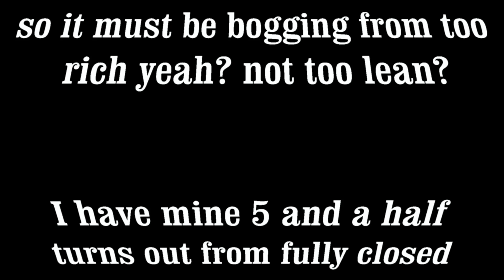Trying to tune HSN - Kyosho inferno Neo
This video ws uploaded to accompany post I made on ausrc forums

Im trying to tune the HSN on the Kyosho Neo afer running 9 tanks of juice through it at super rich settings. Factory recommends HSn be closed all the way in then un screwed 3 or 4 turns, to be safe i did 5 and a 1/2 factory recommends LSN be in 0.5mm from outside of recess, i have mine flush with recess in order ensure richness. LSN is not too bad, or very close to about right, however Bogging today when I tried Full throttle for the first time.

Most videos I have watched talk about or show what happens if HSN too lean, trying to find out if I am bogging because too rich. if this was because to lean, I would hate to lean it further. So im pretty sure its because too rich. I dont wanna un do HSn even further because I already have it much richer than factory specs and am afraid I might undo the screw completely while motor is running and that may or may not be a disaster. so can anyone tell just from watching that?